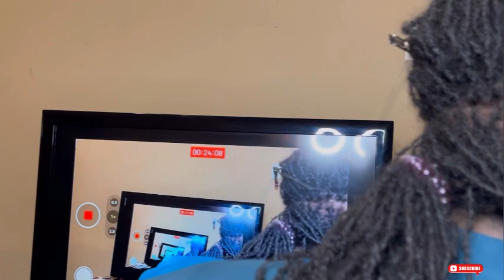Microlocs Self Retie | Using Screen Mirroring | NaturalHY | 3 Point Rotation | Normal Speed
Microlocs Self Retie | Loc Retightening | Using Screen Mirroring | NaturalHY | Part 4 | 3 Point Rotation Long Microlocs with Curly Ends No Talking ASMR

Install Video:
357 DIY Microlocs Install Process | 16 Inch Type 4b 4c Hair | Mother & Daughter Microlocks Journey

Thank you for visiting and supporting my channel!! God Bless!

Hair Steamer with Face Steamer

Wide Tooth Comb

⭐️Black Satin Scarf

Carol’s Daughter Goddess Strength Leave In Conditioner

Carol’s Daughter Coco Creme Deep Moisture Hair Mask

⭐️Carol's Daughter Marguerite's Magic Restorative Cream

Wash Day Delight by Carol's Daughter

⭐️ Carol’s Daughter Healthy Hair Butter

Carol’s Daughter Goddess Strength Conditioner

Carol’s Daughter Goddess Strength Shampoo

Professional Hooded Dryer with Rolling Base

Curly Hair Solutions Detangling Brush

Soft Tape Measurer for Length Check

Shine N Jam Slick Edges

Softbox LED Lighting Kit

Ring Light

Power Adapter for Continuous Filming

DSLR Camera

Green Screen

Musician: Rook1e

One year and five months loc’d! Check out her install video! LinkInBio.